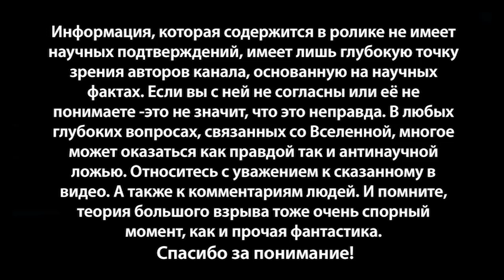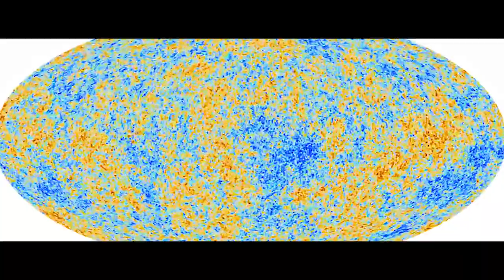Всегда ли была Вселенная?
Всегда ли была Вселенная? Была ли Вселенная до большого взрыва? Как возникла Вселенная? Всегда ли существовала Вселенная? Что было до большого взрыва во Вселенной? Был ли большой взрыв? Как появилась Вселенная?

Появилась ли когда-нибудь Вселенная? Или она все-таки существовала всегда? Если да, то как это возможно? В свое время теория большого взрыва навела много шума в научном мире, многие ученые приняли эту теорию, да и сейчас человечество в целом считает эту теорию самой логичной. Но даже если был большой взрыв, была ли Вселенная до него? А если взрыва не было, то как появилась Вселенная? Пробуем разобраться!

Наша группа в контакте! Заходи, каждый час мы выкладываем очень интересные посты!)

Для создания видео использовались программы :
-Audacity
-Микрофон : Zoom H1

Интересное видео о космосе :
ЧТО происходит с Солнцем?